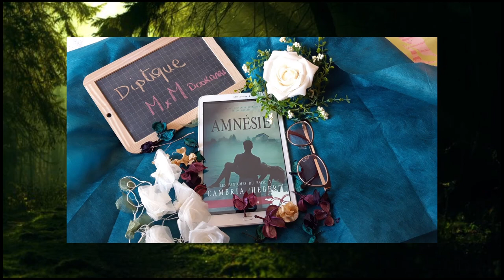PODCAST LECTURE : La fille qui tressait les nuages, Amnesia, Magicien, Charley Davidson.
Hey me voila de retour sous forme de podcast, j'avais envie de vous partager et vous faire découvrir (qui sait?) mon avis sur des romans qui datent, des récents, des surprenants! Je vais vous parler de fantasy, de magie, d'amour, de suspens, de japon, de paranormal!
Déroulez...

J'ai un rythme vraiment irrégulier, mais j'espère que malgré cela, vous serez au rdv! Bisous elfiques

★ Livres présentés:
- Magicien le Tome 1 - la guerre de la faille - R.E. Feist (Publié en 1982)
- Amnesia Tome 1, de Cambria Hebert (publié en 2017)
- Charley Davidson Tome 8 de Darynda Jones (publié 2016)
- La fille qui tressait les nuages , de Céline Chevet (publié en 2018) finaliste du PLIB2019

★ Mes derniers achats ... à découvrir :)